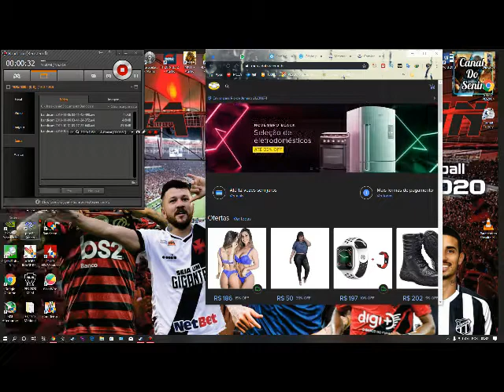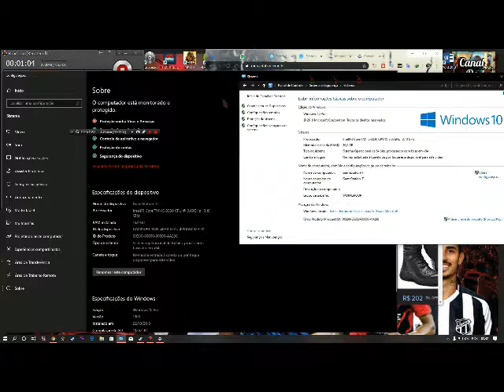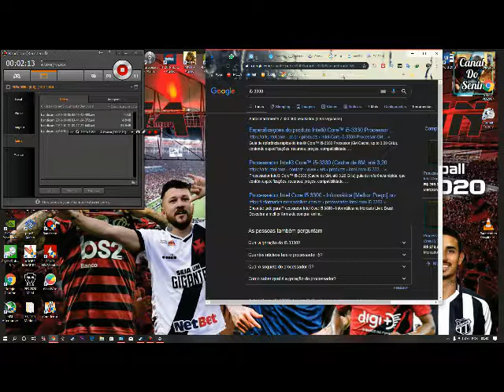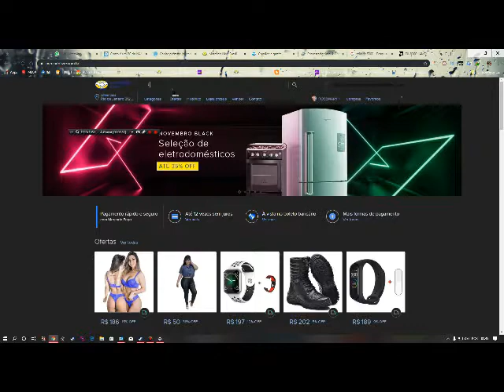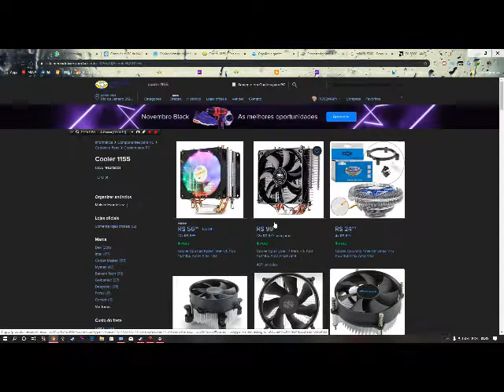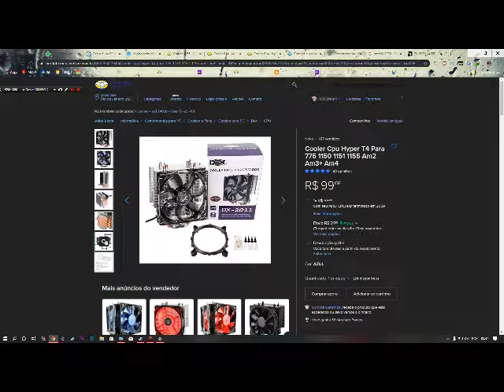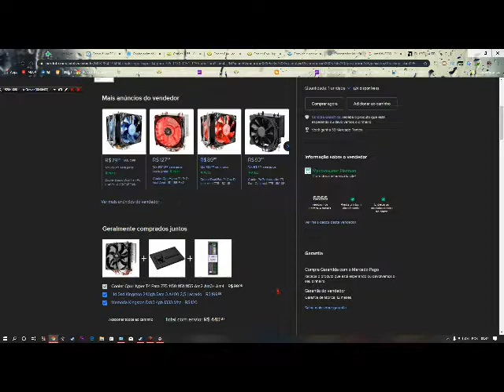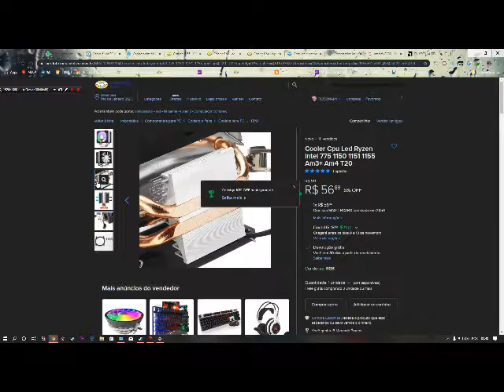Qual o Cooler ideal para meu Processador ?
Aceite Cartões de Crédito sem burocracia pague e receba na Hora

Ganhe Descontos exclusivos do Canal do Senin para garantir sua maquina Mercado Pago

Point Mini

Point Pro